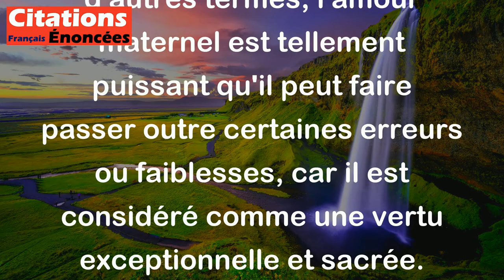Alexandre Dumas - Ah ! l'amour maternel est une si grande vertu qu'il fait excuser bien des choses !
Cette citation d'Alexandre Dumas met en avant le pouvoir de l'amour maternel. L'auteur suggère que l'amour d'une mère est si fort et si noble qu'il peut justifier ou pardonner de nombreuses actions ou comportements qui pourraient sembler inacceptables dans d'autres contextes. En d'autres termes, l'amour maternel est tellement puissant qu'il peut faire passer outre certaines erreurs ou faiblesses, car il est considéré comme une vertu exceptionnelle et sacrée.